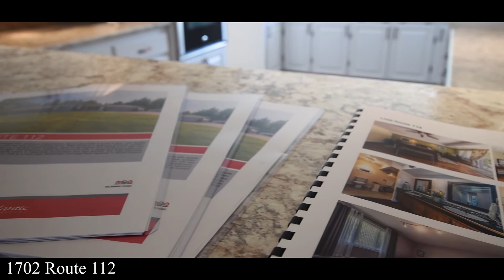1702 Route 112 by Melissa Lewis